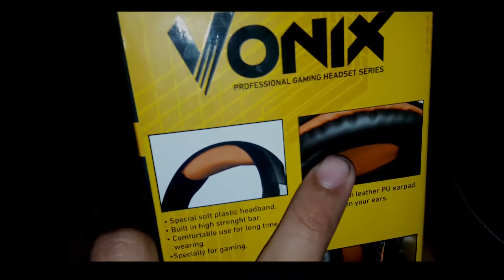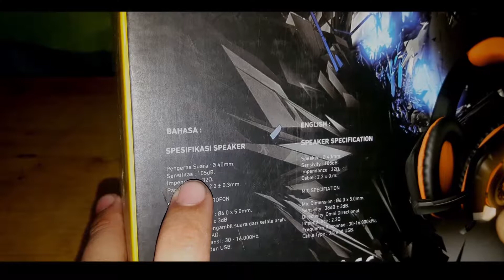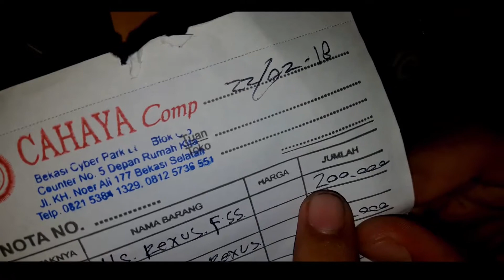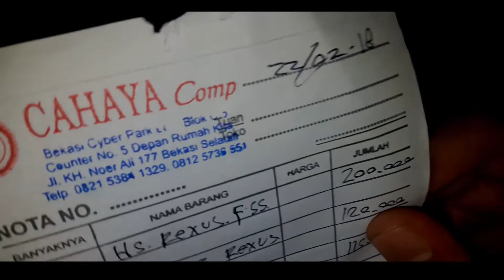Unboxing headset gaming kere hore (rexus f55)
mohon maaf jika suaranya msih blm jelas, biar lebih kenceng suara nya bisa pake headset oke
nanti syarat2nya akan saya share di ig  oke,,mungkin kira kira seminggu lagi akan saya share karna barang give away nya lagi di proses+ saya mau ulangan jdi di tunda dlu ya bro